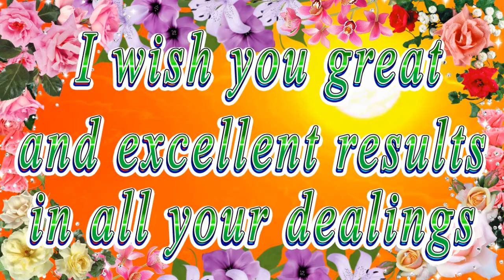Happy birthday dear Jordyn